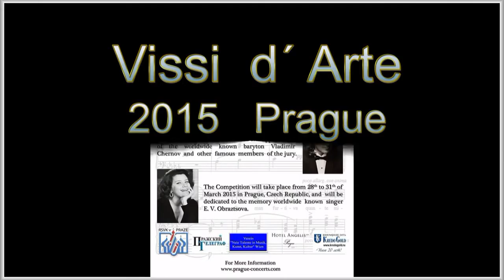Gianni Schicchi, Si corre dal notaio, Puccini. Alexander Sukhanov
Alexander Sukhanov. Gianni Schicchi (Si corre dal notaio) G.Puccini.
Pianist Michail Bushuev. Prague - 2015.
Александр Суханов. Ария Джанни Скикки, Дж.Пуччини.
Концертмейстер Михаил Бушуев. Прага - 2015.